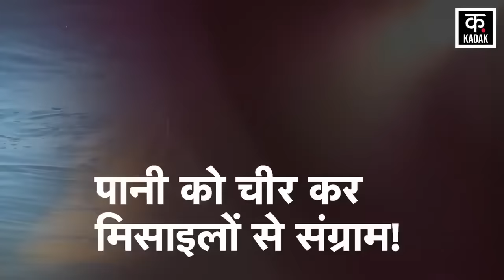Houthis Attack |लाल सागर में होगा राफाह का हिसाब बराबर ! | Netanyahu | War News | News18